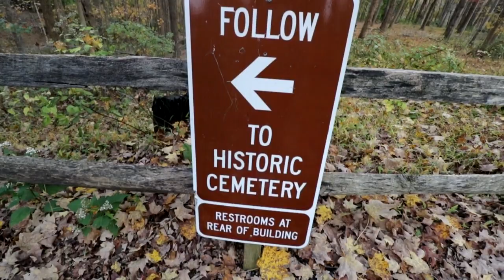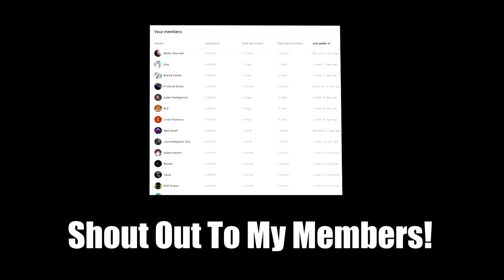CREEPY DOLL Follows Me Home... (Urban Exploring Abandoned House)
Inspired by @samandcolby

Previous Vlog!

Grinding for @FaZeClan @ghostgamingfortnite @NorCal @TeamParallel

Edited by @NotifyKlipz

Please note that by donating you are agreeing that there will be no exchange for goods or services, and acknowledge that all donations are non-refundable.